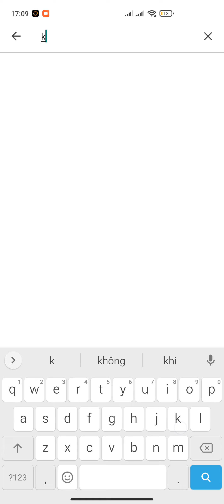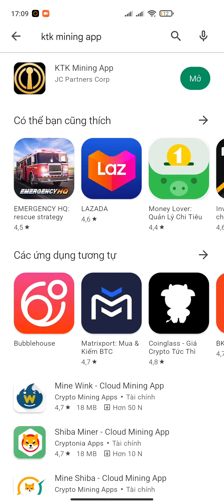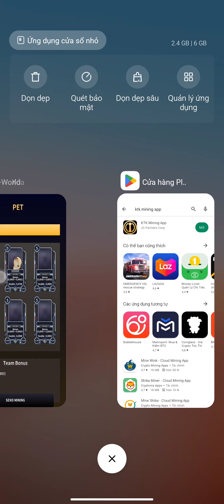KTK MINING CẬP NHẬT APP + HƯỚNG DẪN KHAI THÁC MỚI NHẤT + TỔNG CUNG 99 TRIỆU KTK TOKEN | Kiếm Tiền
COINTRACK KTK MẠNG LƯỚI ETHERUM
0xAC8e742A84f7619Ecfd332e6721c5Af65927716f

1. ĐÀO PI NETWORK: 1 PI~1000$
Mã mời: HungTinh1993
Link tải:

2. ĐÀO CORE: CORE~100$ Nhận ĐƯỢC BTC

3. Đ.KÝ SÀN BINANCE: MUA BÁN TẤT CẢ COIN

4. ĐĂNG KÝ SÀN REMITANO MUA BÁN

5. ĐÀO TI CHAIN: 1 TI~1$

6. ĐĂNG KÝ SÀN KUGOUEX KIẾM 20$ MỖI NGÀY

7. WEB ĐÀO BITCOIN 0,00005207 BTC UY TÍN

9. ĐĂNG KÝ SÀN ASBAZAR: 1 ASB~0,5$

10. ĐĂNG KÝ SÀN LBANK BÁN BCL TOKEN

11. ĐÀO BONDEX ORIGIN: 1 BNDX~20$

12. ĐĂNG KÝ APP KBANK ~6$

15. ĐÀO STAR NETWORK: 1 STAR~0,2$

16. ĐÀO CUC SÀN ATLANTIS: 1 CUC ~100$

17 ĐÀO BEE NETWORK: 1 BEE~0,6$

18. ĐÀO ALPHA NETWORK: 1 ALPHA~0,6$

20. ĐÀO CHEATMOON: 1 CHEATMOON~0,4$

24. ĐÀO HI DOLAR: 1 HI~1,6$

25. ĐÀO CATSTAT: 1 CAT~0,01$

27. ĐÀO POLY SPORT TỔNG CUNG 1 TỶ